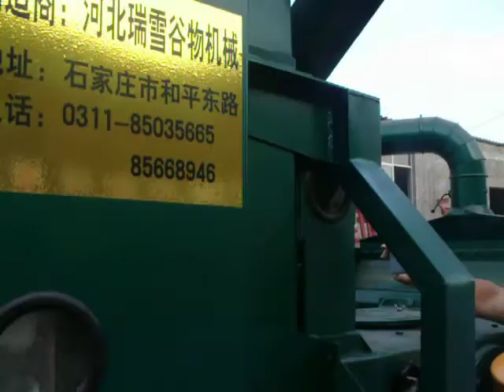quinoa seed cleaning machine and gravity separator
synmec testing videos on year 2015